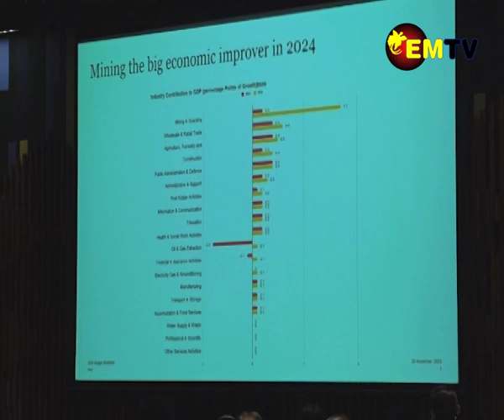BUDGET BREAKFAST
The annual Budget Breakfast was held at the Hilton Hotel for the presentation of the 2024 budget by the Treasurer, Ian Ling-Stuckey followed by an Economic analysis of the budget.
Treasurer Ling-Stucky however did not turn up, which saw the event proceed straight into the economic analysis.